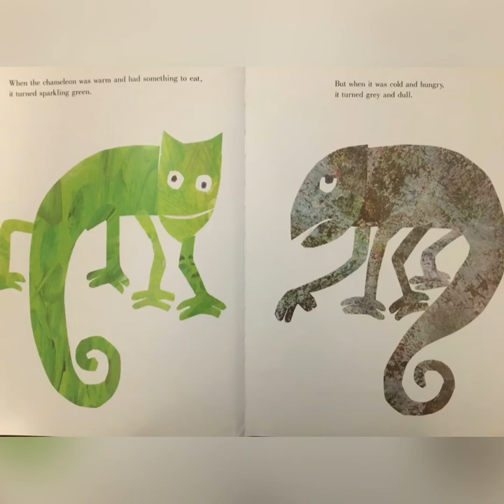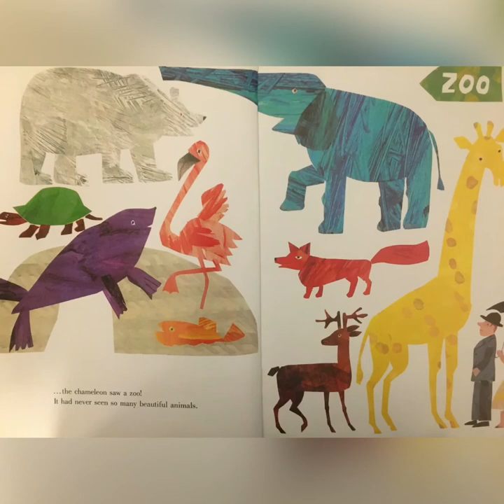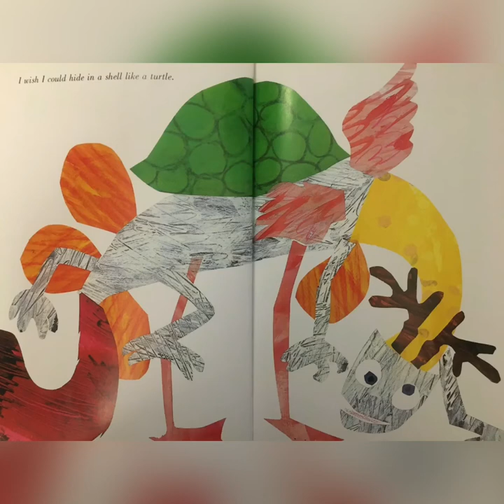THE MIXED UP CHAMELEON | Like The very hungry caterpillar | Children's story book | Nighttimestory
Earfs.com - Earf TV Reading time with Martina. We love stories, children love stories, ready for today's story? Childrens audio book / read aloud. THE MIXED UP CHAMELEON  written  by Eric Carle, author of the bestselling The very hungry caterpillar.  Join us at the Earf TV channel for more kids stories.
This is the perfect bedtimestory, my kids loved it as much as The very hungry caterpillar! That's why we decided to share it here on our channel.

❤ More Earf TV Reading times ❤